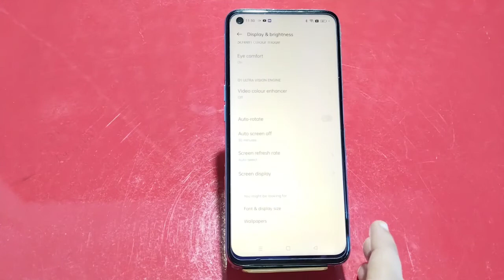How To Change Wallpaper In Realme GT Neo 3T, Wallpaper Setting in Realme GT Neo 3T,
How To Set Wallpaper In Realme C30, Realme GT Neo 3T,
 Mein Wallpaper Kaise Set Kare, Realme GT Neo 3T,  Mein
How To Changewallpaper In Realme GT Neo 3T, Wallpapersetting , Wallpaper Change In Realme GT Neo 3T,